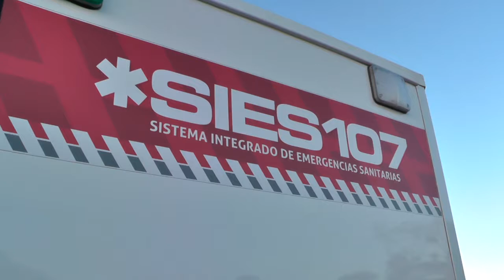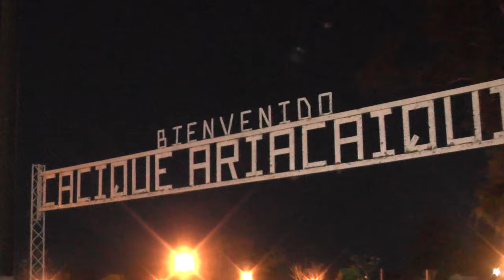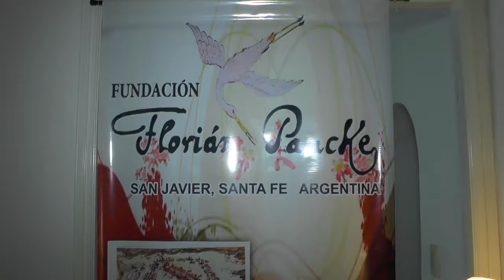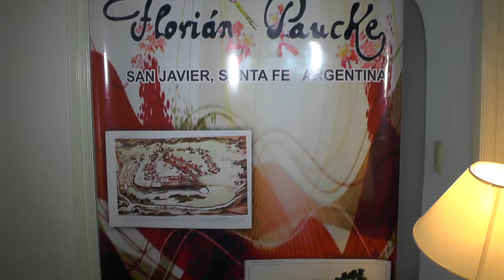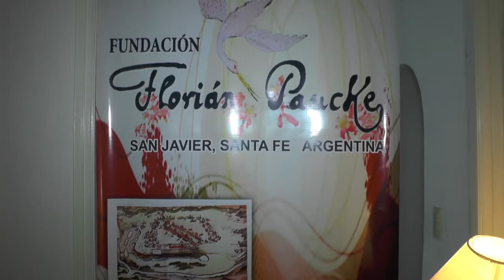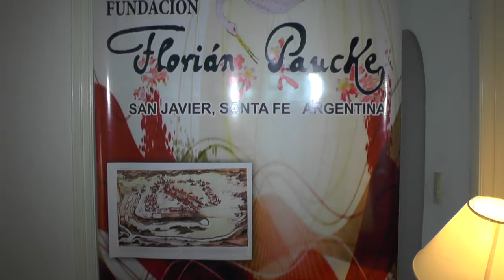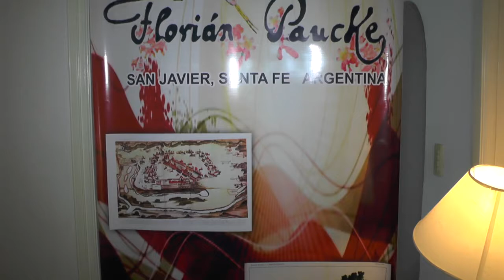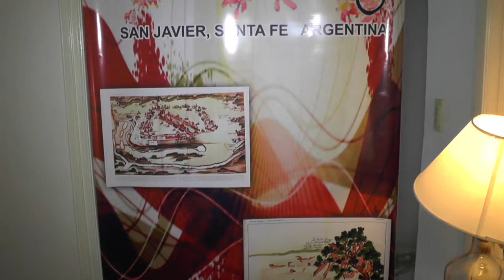EL ESPEJO TV ENTREVISTA A ORULFO BERDUM Y VISITAMOS LA FUNDACIÓN FLORIAN PAUCKE